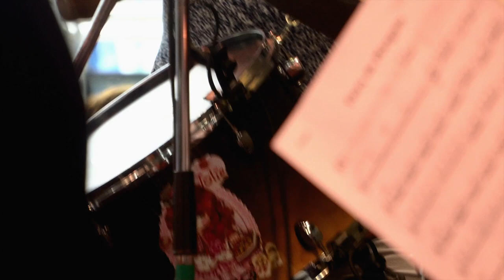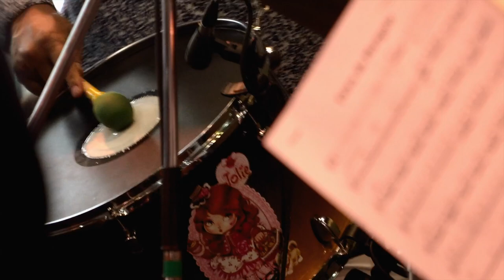FEIRA DE MANGAIO (Sivuca) - Thais Nogueira, Rafael Piccolotto de Lima e Orquestra Popular de Câmara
Feira de Mangaio (Sivuca - Arranjo: Rafael Piccolotto de Lima)
Forró de orquestra

Gravado dia 5 de janeiro de 2019
SESC Campinas

Direção musical, mixagem e edição de vídeo:
Rafael Piccolotto de Lima

Técnicos de gravação:
Marcelo Cecchi
José Bichoff

Filmagem:
Vitor Hirtsch

Voz e Triângulo - Thaís Nogueira
Violino 1 - Silas Simões
Violin 2 - Fabio Engle
Viola - Fabio Schio
Violoncello - Lara Monteiro
Flauta - Marina Beraldo Bastos
Sax Alto - Cássio Ferreira
Sax Tenor - César Roversi
Trompete - Rubinho Antunes
Acordeom - Eduardo Guimarães
Acordeom - Jean Freitas
Guitarra - Gustavo de Medeiros
Baixo Acústico - José Alexandre Carvalho
Bateria - Rodrigo Marinonio
Zabumba - Scurinho Zabumbada